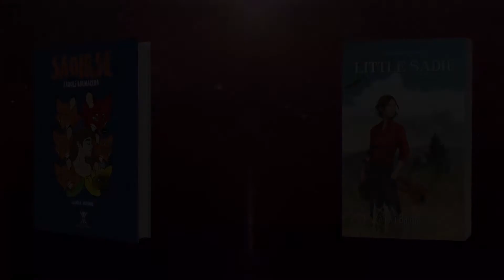COQUETEANDO CON DINA ||| THE LAST OF US 2